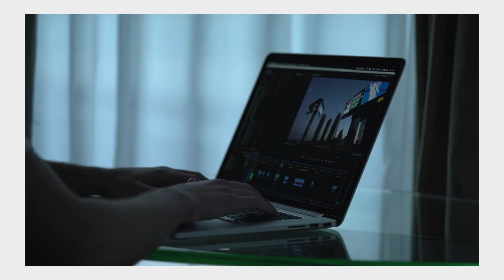Compelling Short Travel Films | A Study Of Tim Kellner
[Equipment]
You can support this nonsense by using the link below to buy Your gear.